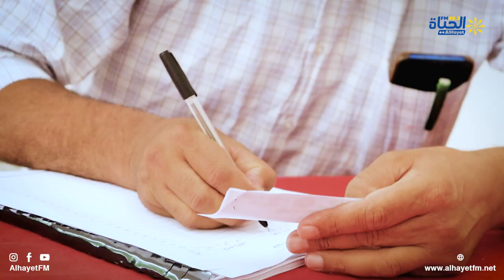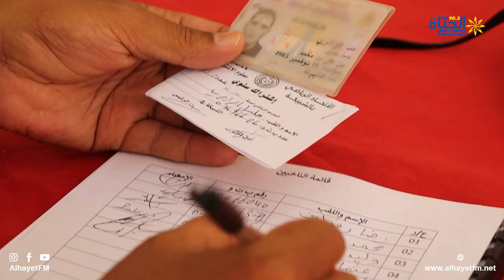متابعة لفعاليات الجلسة الانتخابية لاتحاد الشبيكة